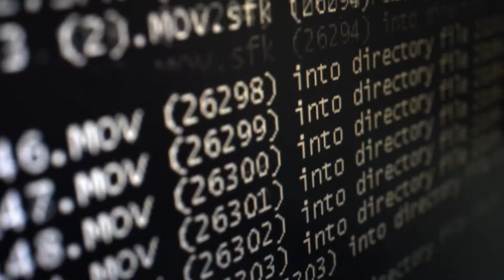An Introduction to dClimate: A Decentralized Marketplace for Climate Data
An introduction to dClimate, a decentralized marketplace for climate data, forecasts and models.